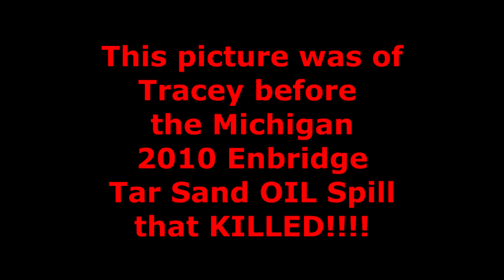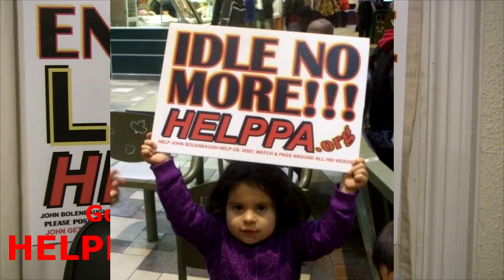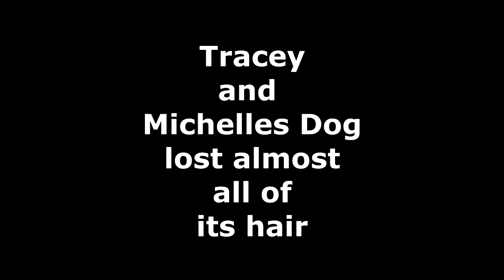Tracey and Michelle BarlondSmith, Rod Webber, Chris Wahmhoff, John Bolenbaugh by Helppa.org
This is Tracey after he fell from a siezure. People make me so sick to my stomach when they say they are faking them. I have seen them, doctors have documented them and as you see his face and loss of a tooth from falling during one of dozens. You can help at HELPPA.org.